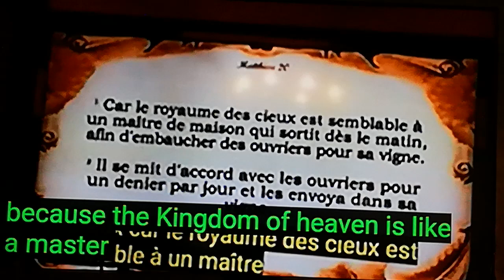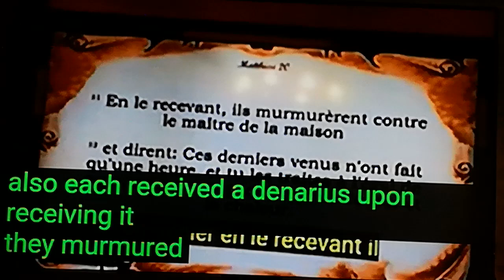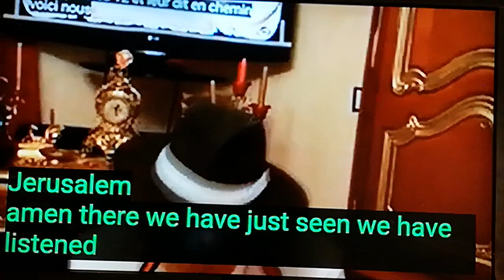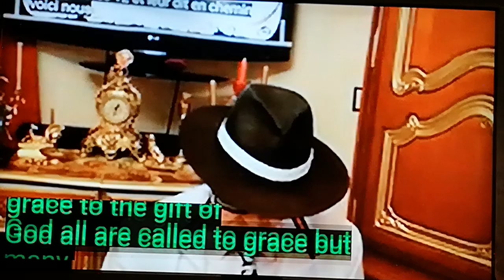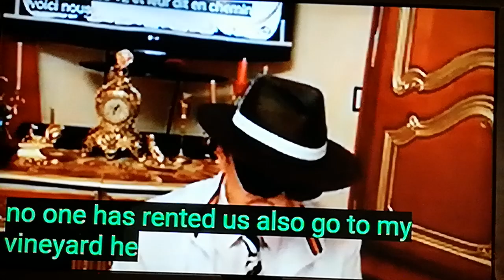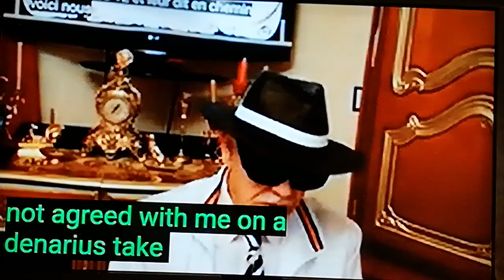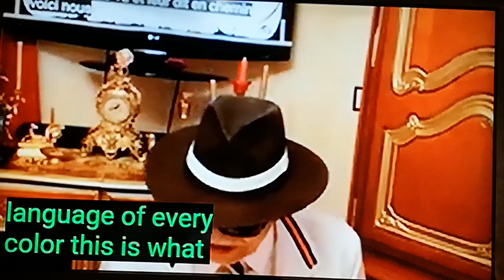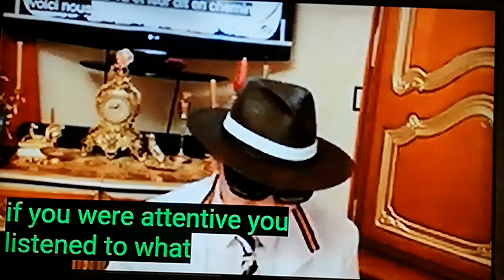tio tchele 2024 M 306 église de RÉVÉLATION la vigne et les ouvriers